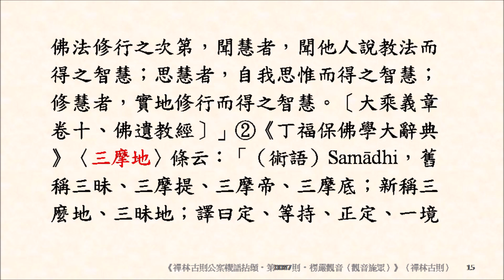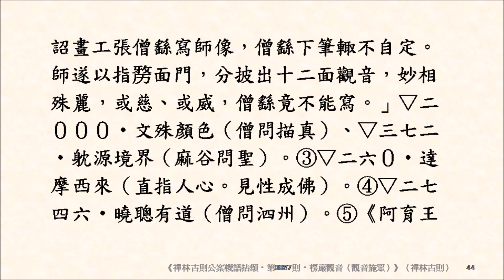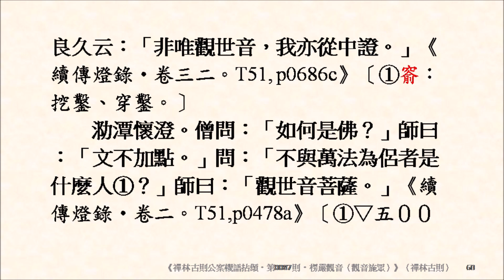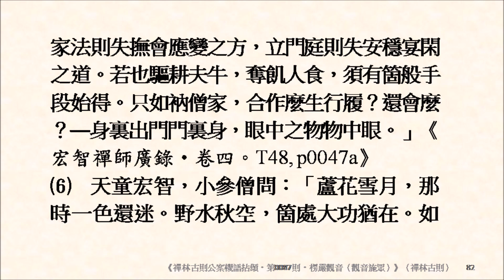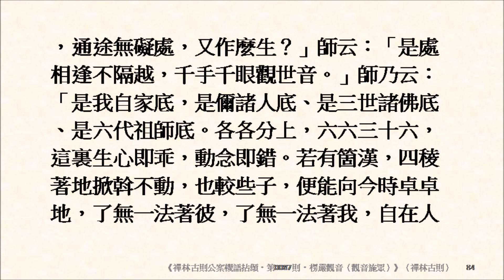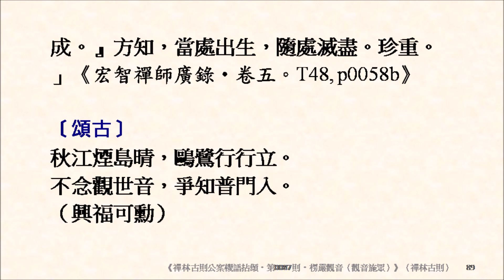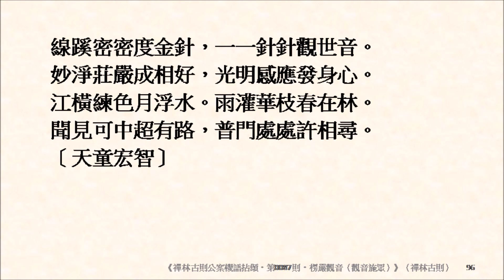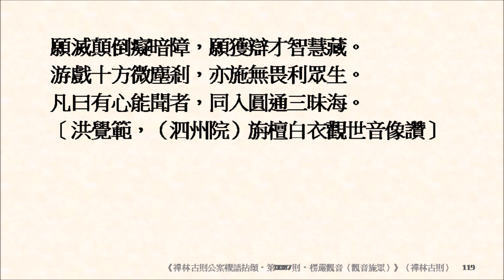《禪林古則公案機語拈頌‧第0087則‧楞嚴觀音（觀音施眾）》觀世音菩薩成三十二應身，獲十四無畏法。